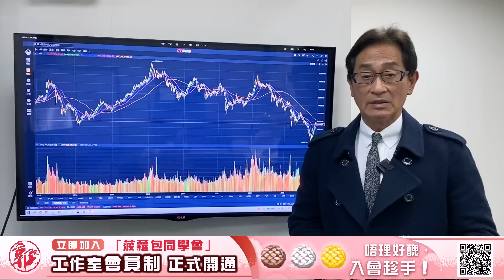【郭Sir 收市分析】2022-12-19 大市已連續三天反覆於十天線之下